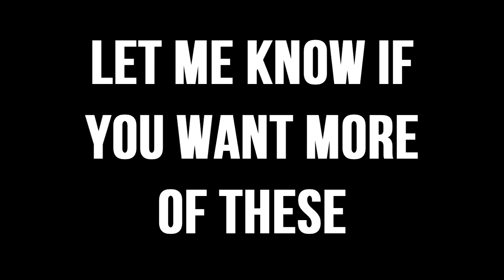HE HIT FROM THERE! (Open Lobby Highlights)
- peceout